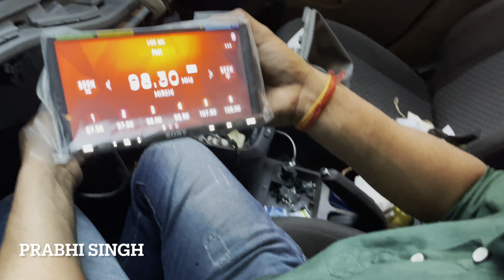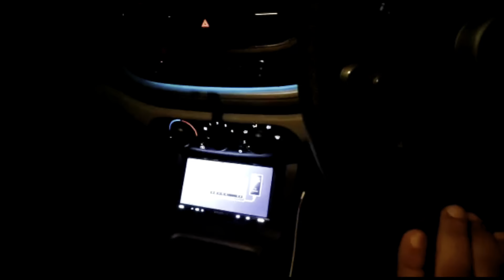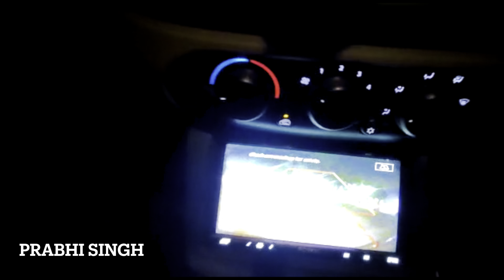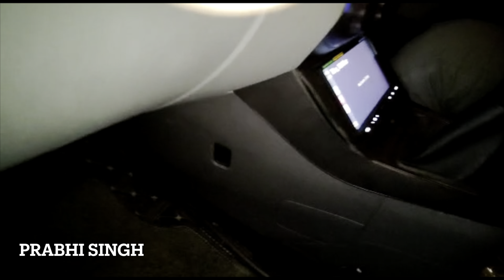2022 Tata Altroz | First In India Sony Display Tata Altroz Fitting | New Altroz 2022 | Prabhi Singh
2022 Tata Altroz | First In India Sony Display Tata Altroz Fitting | New Altroz 2022 | Prabhi Singh
Altroz modified, Punjab, Night view of Altroz, 47 Nation, Dashboard Ambient Light, altroz 2021 AdvanceCar PrabhiSinghAdvanceCar SubhashNagarAdvanceCar TilakNagar prabhi, prabhi singh, prabhi subhash nagar, kisanekzindabad, no farmer no food.
tata altroz review, tata altroz features, 2022 tata altroz, tata altroz vs hyundai i20, tata altroz hathback, new i20, i20 vs altroz, tata altroz top model.

CLEAN WORK ADVANCE TEAM !